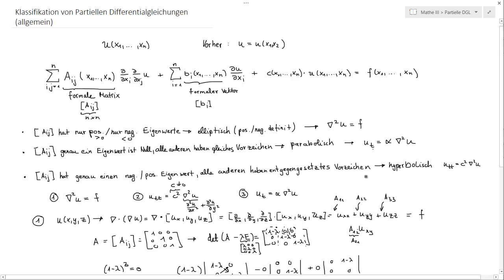Klassifizierung Partieller Differentialgleichungen (allgemein) #2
Thema: In diesem Video werde ich erklären wie man eine partielle Differentialgleichung 2.Ordnung klassifiziert. Die Klassifizierungen die ich verwenden werde sind: parabolisch, elliptisch und hyperbolisch. Wie werden drei bekannte partielle Differentialgleichungen (Wärmeleitungsgleichung, Laplace Gleichung / Poisson Gleichung, Wellengleichung) als Beispiele klassifizieren.

Klassifizierung, partieller, Differentialgleichungen,Wärmeleitungsgleichung, Wellengleichung, Laplace Gleichung, Poisson Gleichung,